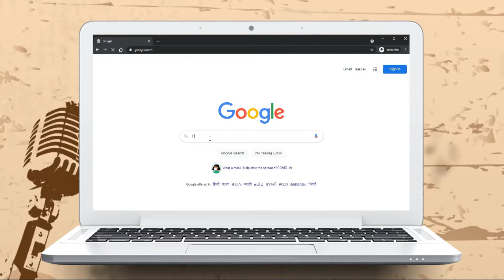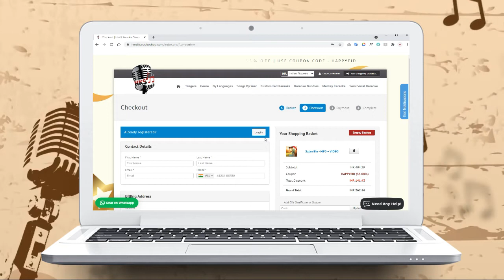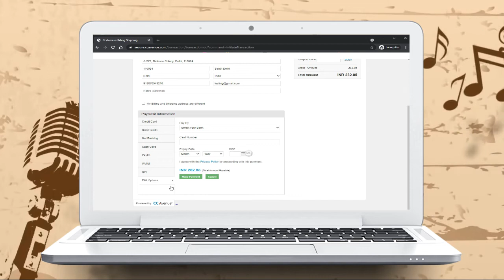Learn How To Place Order On Hindi Karaoke Shop Website | Indian Clients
INTRO: Let us give you a walk-through on how to make a purchase at Hindi Karaoke Shop

• Type Hindi Karaoke Shop on Google search engine.
• The searches are reflected on the Google result page.
• Click on Hindi Karaoke Shop Website
• The Home Page of the website appears.
• On the top of the home page, you can select your currency of payment before choosing the tracks to know the cost of library karaoke songs. You can select options of British Pounds, US Dollars, Euro, Canadian Dollars, Australian Dollars, Indian Rupees, Singapore Dollar, and Pakistani Rupees.
• There are various categories on the website like Singers, Genre, By languages, Songs By Year, Customized Karaoke, Karaoke Bundles, Medley Karaoke, and Semi Vocal Karaoke, where you can choose your desired karaoke tracks.
• For example, if you go to the 'Songs By Year' category and choose the year 2020 for the latest karaoke songs.
• It will alphabetically list the songs released in the year 2020.
• Select the song which you want to buy and click on the 'Add to Basket' option.
• On the top of the screen, the item you selected will be reflected.
• You can view the basket to see the track you added to 'Your Shopping Basket'.
• Click on the checkout option once you have applied the ongoing offer to your selected karaoke tracks that you want to purchase.
•  Now the website will ask you to log in if you are already a registered customer in which you need to enter your registered email id and your password to start the payment process.
In the 'Billing Address' section add your valid address, Town/City, Zip Code, and Country. This is just a one-time process. Complete the process by entering a password and re-confirming it. Verify that you are not a robot, and your registration process will be completed.
• Go on the payment option to complete the further process.
• There are three options to make the payment.
• In your case since you are an Indian customer, click on the CCAvenue option and proceed.
• In the next step, under the payment information, you will have to choose the feasible payment option like Credit Card, Debit Card, Net Banking, CashCard, Paytm, Wallet, UPI( Google pay, phone pay), EMI Options and once payment is completed you will receive a payment confirmation mail and the digital link for your purchased order.